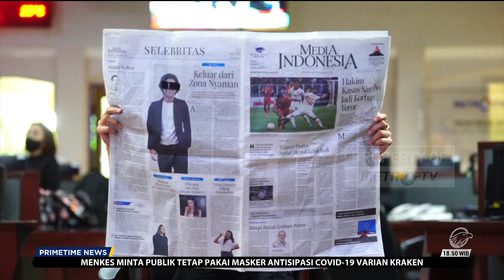Syarat Ikut Mencalonkan Diri Menjadi Capres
MetroTV, Ada syarat khusus bagi tokoh yang ingin ikut mencalonkan menjadi kandidat Capres, berdasarkan Undang - Undang Pemilu tahun 2017 ada syarat yang harus mereka penuhi jika ingin menjadi tokoh yang mencalonkan diri menjadi Capres.